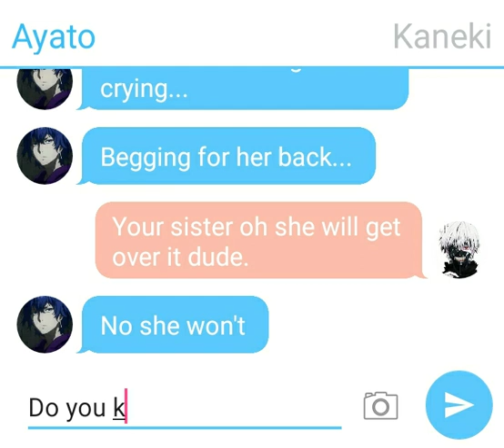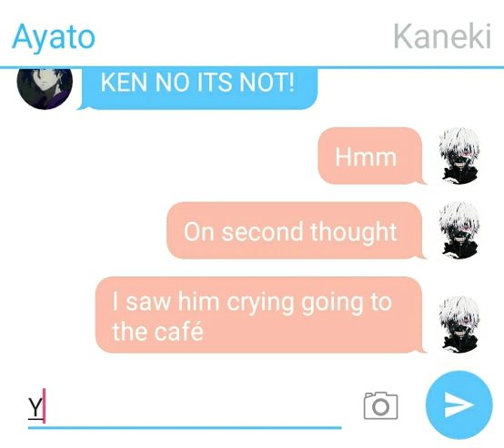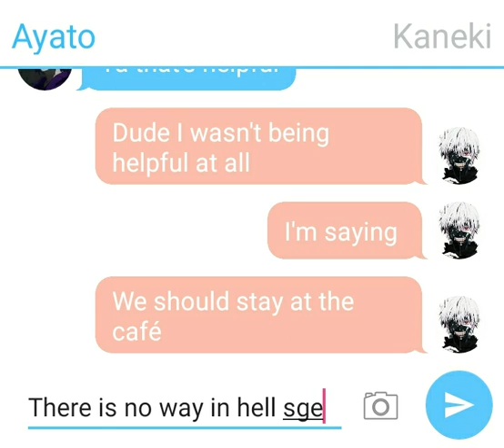Ayato breaks Touka part #2